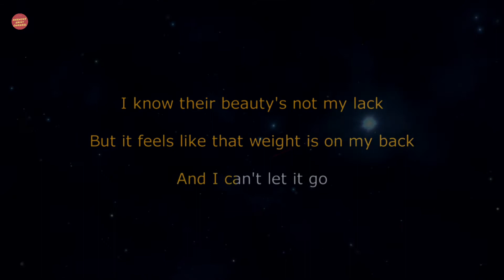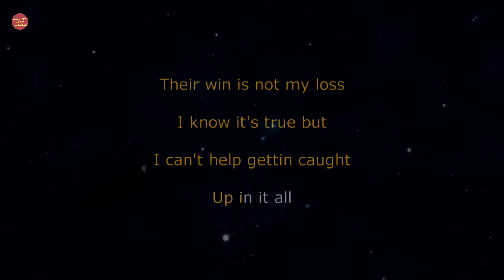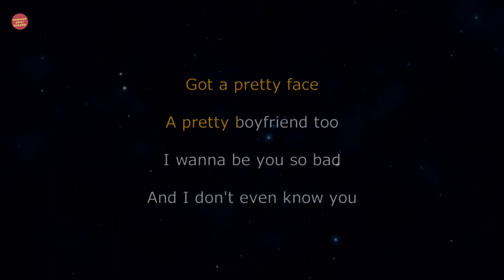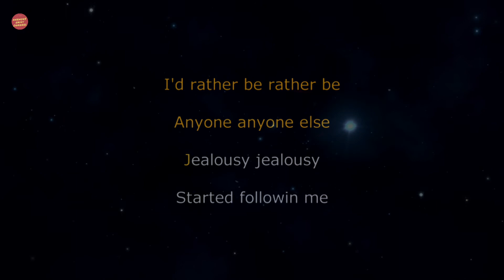Olivia Rodrigo - Jealousy, Jealousy Karaoke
Here's the new karaoke video of Olivia Rodrigo Jealousy Jealousy.

The process for the audio of this karaoke was made using a yamaha PSR sx900 keyboard.

Title                : Jealousy, Jealousy

Don't forget to support our musicians' work by buying original.

Enjoy your karaoke!
Keep up with this channel. We also take requests from all of you. Thank you